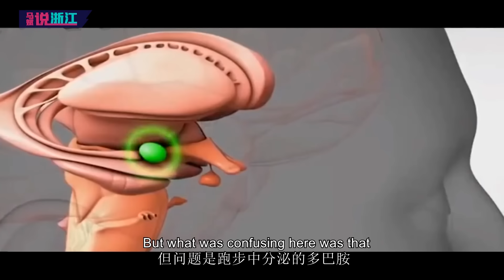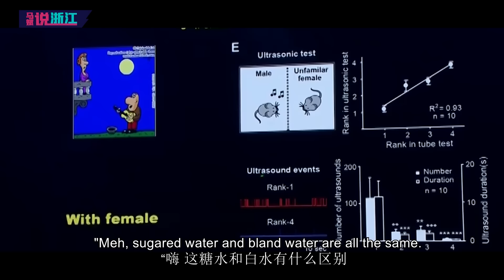The Remarkable Woman Scientist 女神级科学家 ｜Zhejiang｜浙江｜名人｜抑郁症｜未解之谜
Athena of the Science World
     If neuroscience is a set of mysteries, then depression is the one that has remained unsolved for the longest time. A woman scientist at Zhejiang University is working hard to unveil the mystery of depression.
     “The Nobles for Women”. Have you ever heard of it? How much do you know about depression? Join a-Ma-zing Zhejiang on YouTube and get to know Hu Hailan, the remarkable woman scientist decoding depression.

科学界的雅典娜
    如果说脑神经的奥秘是“未解之谜”，那抑郁症就是“未解之谜”里的“千年难题”。而来自浙江的一位女神级科学家正在揭开抑郁症的神秘面纱。
     “女性诺贝尔科学奖”您听说过吗？抑郁症您了解吗？Youtube 《马斌说浙江》就说这位破解抑郁症密码的女神级科学家—胡海岚。